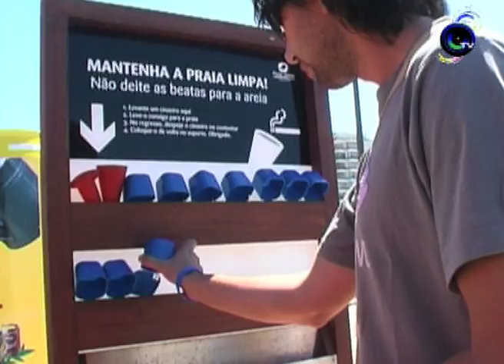Campanha de Praias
O IPVC durante o verão iniciou uma campanha ambiental e distribuiu mais de 3000 cinzeiros pelas praias do norte do País.